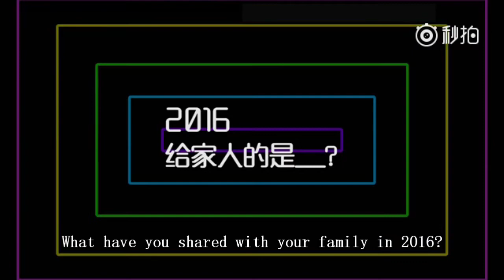Yang Mi: Lofficiel China December 2016 --- 杨幂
The one who lives a leisure life may have an illusion: there is a tinny difference between the actually age and living state. And the meaning of this difference is that we shouldn’t care so much about our growing age. We should always be ourselves, follow our own heart and not overstep the bound. The world is full of values and the measure of human is far above words can describe. As for YangMi, of course she is clear about this.—— L’Officiel China

杨幂：活得自在的人都有一种错觉，好像生理年龄和实际状态间，存在一个微妙的差值。
这种差值的意义在于，人生从来就不是“老不老”的问题，而是活出自己的节奏，从心所欲不逾矩。说什么目力所及，那都是被赋予的价值； 人的度量衡，远在眼花缭乱的词汇之上。杨幂 对此，当然心知肚明。